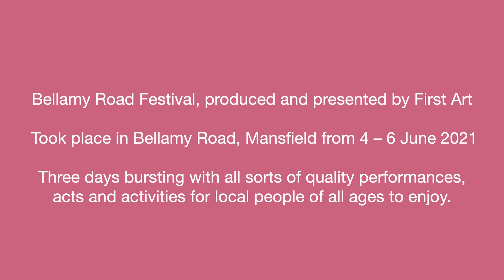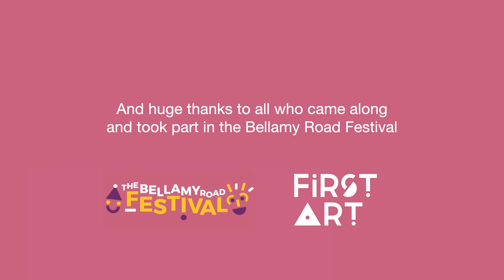The Bellamy Road Festival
Over three day in June 2021, the playing field at St Peter's C of E Primary Academy became the site for The Bellamy Road Festival. This free three-day family festival brought a host of local, national and international acts and activties to the Bellamy Road community, along with live music and lots more.